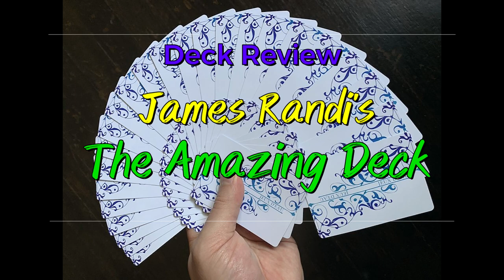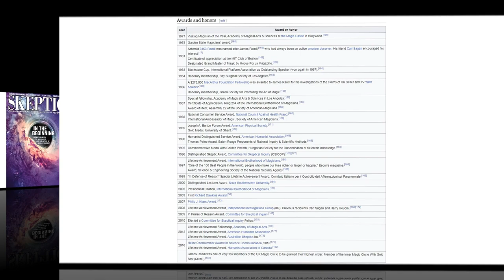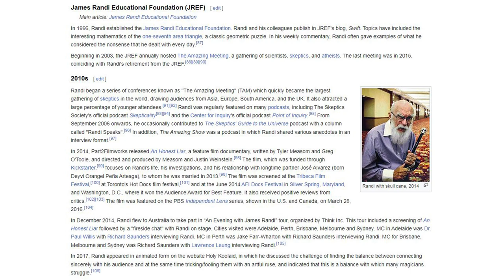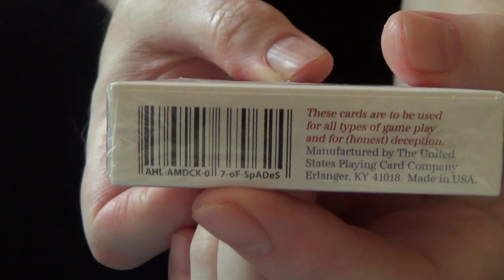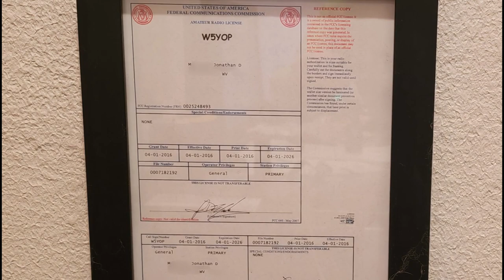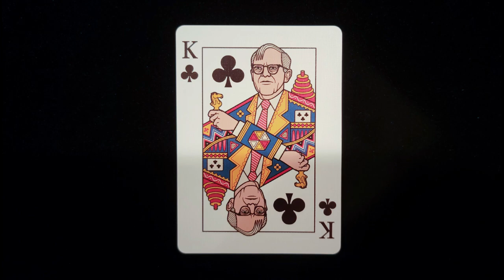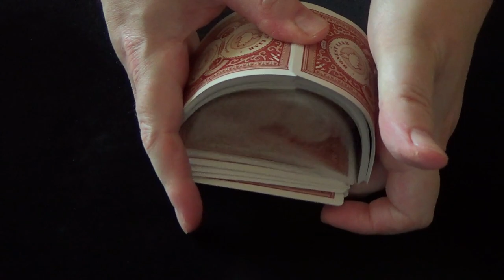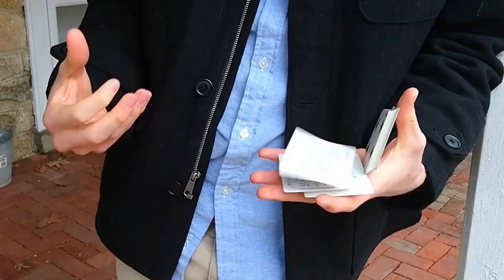*Giveaway Episode* - The Amazing Deck Review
The Amazing Deck (aka An Honest Liar) is made by the USPCC on crushed Bee stock, is traditionally cut, and measures 0.289mm per card in thickness.

Timestamps
00:00 The Amazing Deck Review
01:22 Who Was James Randi?
02:12 As a Magician
02:43 As an Author
03:07 As a Skeptic
07:58 The Tuck
13:08 The Cards
16:48 The Stock and Finish
21:00 Outtro

One is to decode the Morse code in the outer border of the tuck of this deck OR you can answer this question: What YouTube channel am I referencing at 16m12s in this video?  Send the answer to either challenge and here's what I will ship you for free (as long as you're in the lower 48 United States):

A Bee Lotus casino deck (an AMAZING deck - made in 2017 but feels even better than a blue seal Bee deck), red AND your choice of one of the following decks:  Contagion (Marked), Fontaine 5000s USA, Fulton's Thunderbird Room or Momento Mori v1. All decks are sealed and undamaged.

Thanks to Matt Dillahunty for giving his permission to use his photo in this video!

Equipment:

16:9 Video:  Sony HDR-CX380
Photos and 9:16 Video:  Samsung Galaxy S21 Ultra
Video Editing Software:  Wondershare Filmora
Video Encoding Software:  Handbrake
Photo Editing Software:  Adobe Photoshop
Tripod:  Joilcan AH75
Micrometer:  Mitutoyo 206-101
Close-up Pads:  TCC Presents Suede Leather Plush, large and
                             Vanishing Inc. Giant Close-up Pad
Emotional Support:  Oscar the cat
                                    Screaming Goat Figurines